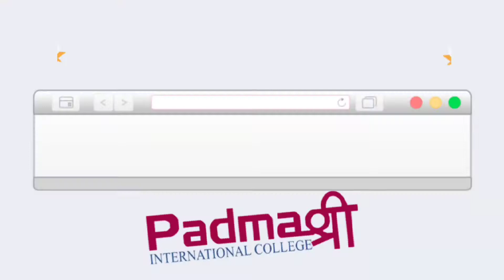Padmashree International College || Tinkune, Kathmandu || Ads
To get 10% extra DISCOUNT on admission Contact in this Number: 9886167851/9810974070

You can also message me in Private for more details and my experience in Padmashree (RANJAN MAHARJAN)

Camera , Concept & Edit : Ranjan Maharjan
a video by Team CRYPTO